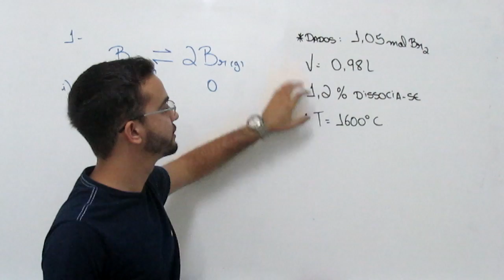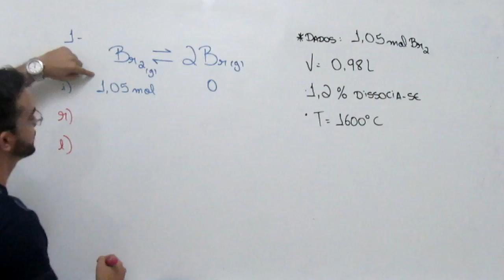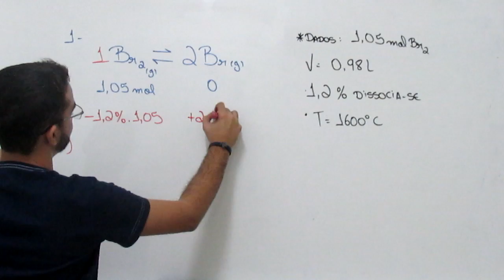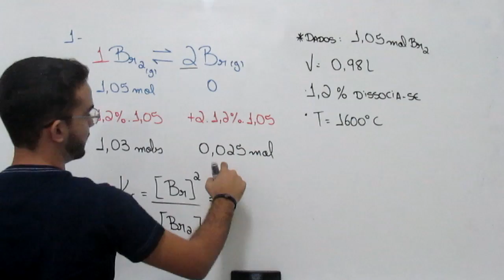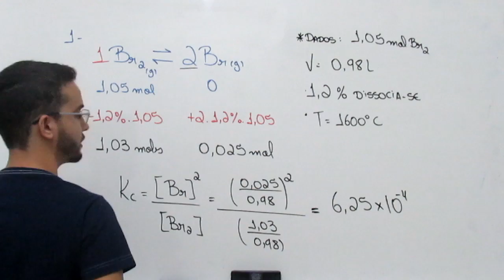Química Geral II - Equilíbrio Químico - Exercício Resolvido 01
Esse vídeo contém conteúdo do Ensino Superior.

Exercício resolvido sobre cálculo da constante de equilíbrio, Kc.